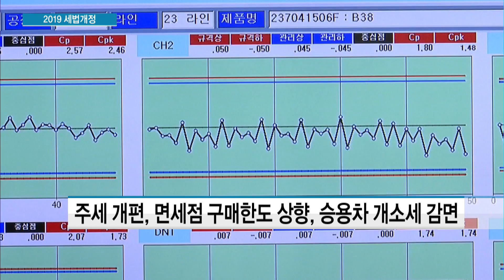투자 촉진 위해 세제지원…근로장려금 최소액 상향 / 머니투데이방송 (뉴스)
07/22  MTN 투데이

정부와 여당이 내년에 적용될 세법개정안을 협의해 주요 내용을 공식 발표했는데요, 수출과 투자 확대, 대외 리스크 관리 등에 주안점을 뒀습니다. 또 정규직 전환기업에 대해 세액공제 기한을 연장하고, 근로장려금의 최소지급액을 상향하는 방안도 함께 담겼습니다. 이재경기자가 보도합니다.